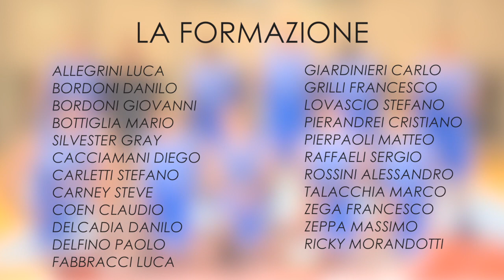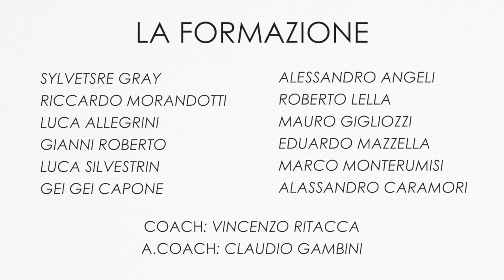new basket jesi